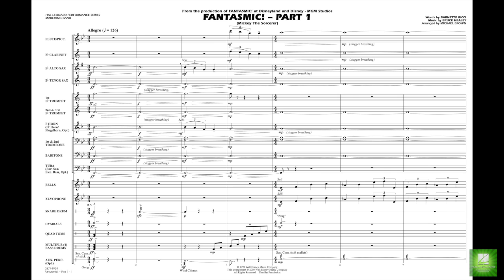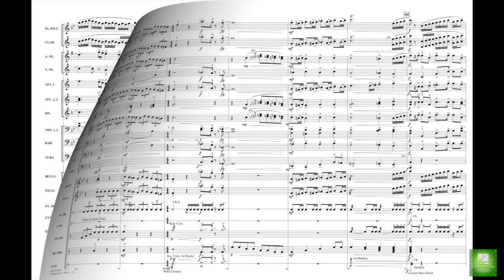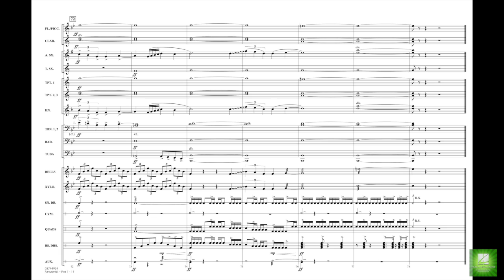Fantasmic! - Part 1 (Mickey the Sorcerer) arr. Michael Brown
Performance Marching Band - Grade 3-4
Featuring music from the long-running Disney World/Disneyland nighttime show, Part 1 includes the distinctive “Fantasmic” main themes plus “Sorcerer's Apprentice.” This opening number uses driving rhythmic figures and solid scoring to create an unusually powerful effect.
HL03744923
HL03744924